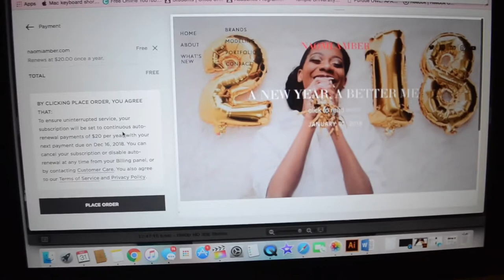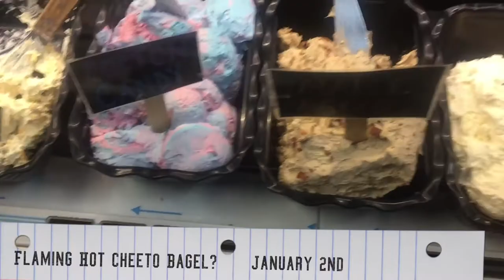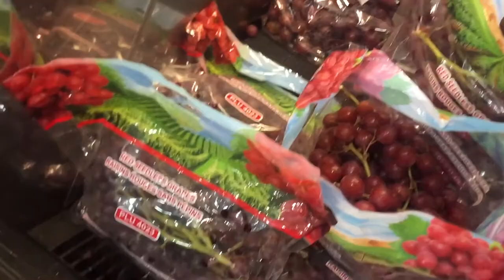College Vlog #15 New Year, New Me ... basically.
Age: 19
Camera: Nikon D5100
Edit: Final Cut Pro X